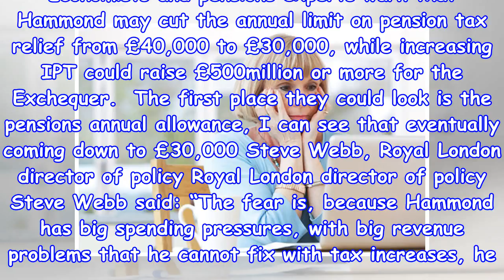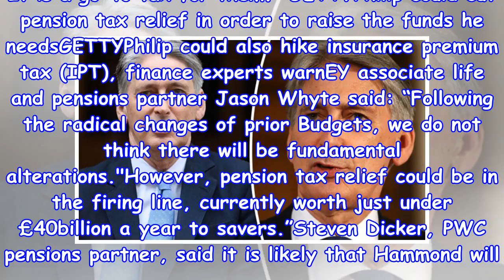Philip hammond can ' cut tax subsidies ' and ' punish savers ' in budget plan